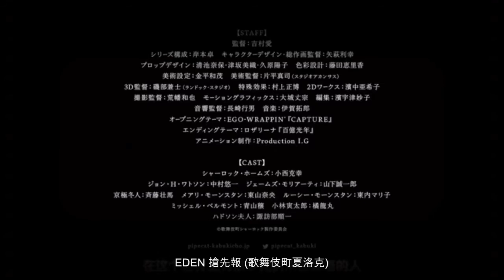歌舞伎町夏洛克 2019年10月 PV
【CAST】
夏洛克·福尔摩斯：小西克幸
约翰·H·华生：中村悠一
詹姆斯·莫里亚蒂：山下诚一郎
京极冬人：齐藤壮马
玛丽·摩恩斯坦：东山奈央
露西·摩恩斯坦：东内麻里子
米歇尔·贝尔蒙特：青山穰
小林寅太郎：橘龙丸
哈德森夫人：诹访部顺一

【STAFF】
监督：吉村爱
系列构成：岸本卓
人设、总作画监督：矢萩利幸
美术监督：片平真司（STUDIO ACANTHUS）
3D监督：矶部兼士（LandQ studios）
2D Works：滨中亚希子
摄影监督：荒幡和也
音响监督：长崎行男
动画制作：Production I.G